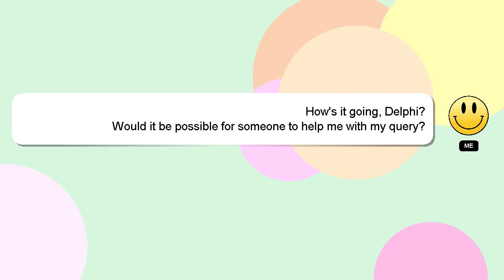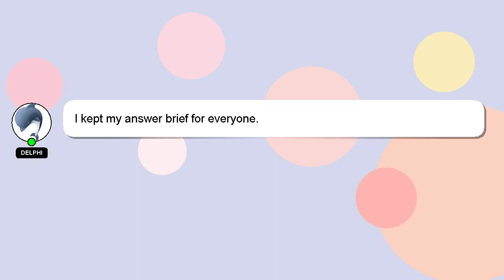How to apply yuva sangam?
Allow me to introduce myself briefly, Hey, I am Delphi. I am here to provide you with assistance in answering your questions. - How to apply yuva sangam?

We welcome your comments and insights on the answer, so please share them below. A 'heart' from me will indicate my appreciation for your answer.

*2 What we are experimenting :*